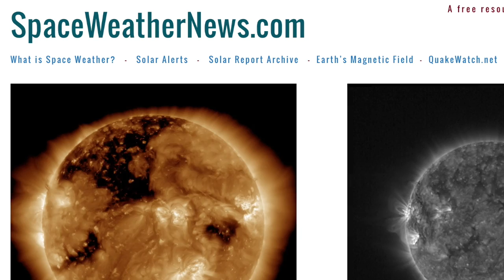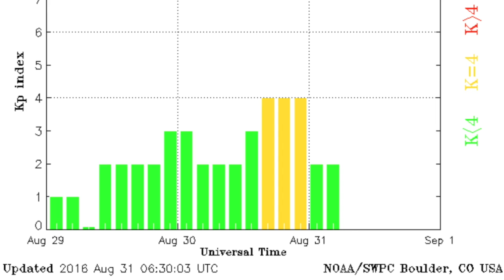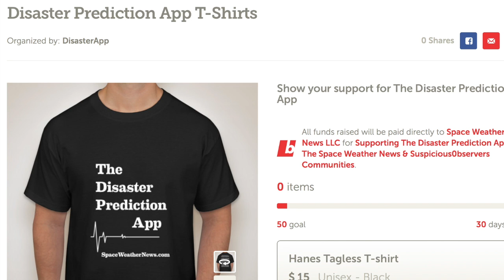Huge Sunspot Coming, Big Quake, Hurricanes | S0 News Aug.31.2016